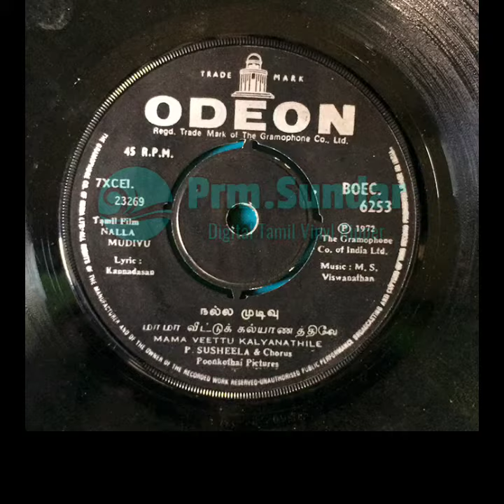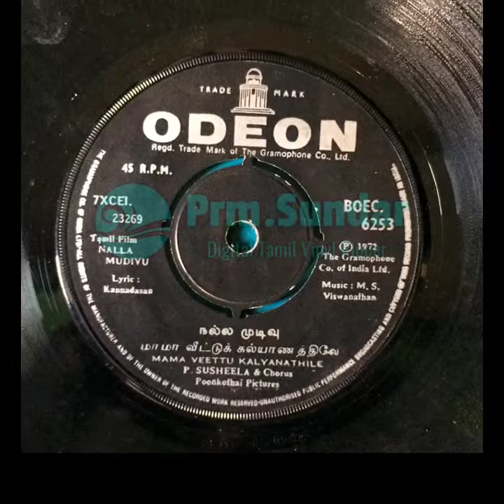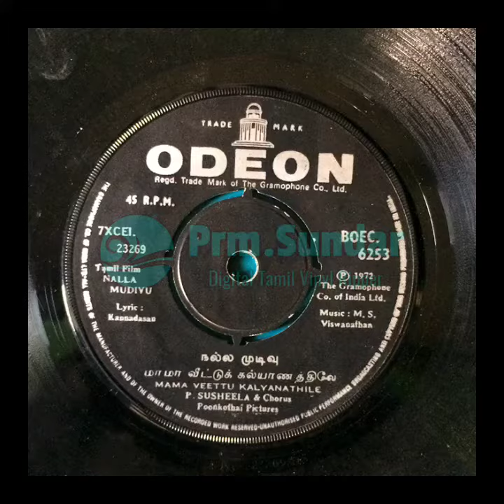P.Suseela & Chorus _Maama Veettu Kalyanathilae_Nalla Mudivu_மாமா வீட்டுக் கல்யாணத்திலே_நல்ல முடிவு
Film : Nalla Mudivu

Singers : P.Suseela & Chorus

Lyrics : Kannadhasan

Year : 1972

Starring : Gemini Ganesan,Jayanthi & Jayanthi

இனிய உதயம்
Iniya Udhayam
Tamil Rare Songs
P.Suseela Hits
M.S.Viswanathan Hits
MSV Hits
M.S.V Hits